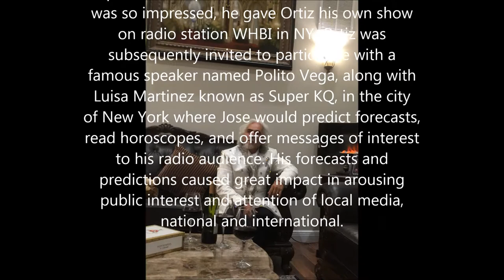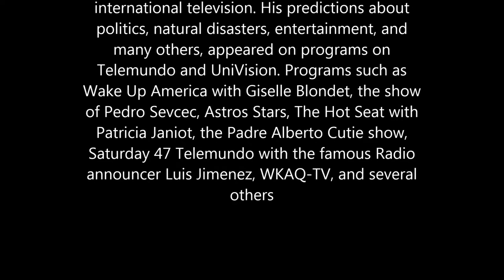talkwithjoseserbia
Jose Ortiz El Buen Samaritano, The Good Samaritan had a private conversation with Mario at his Residence and made some Predictions about Serbia.